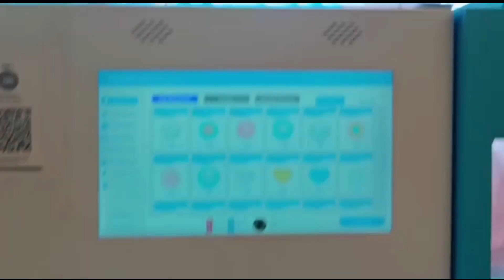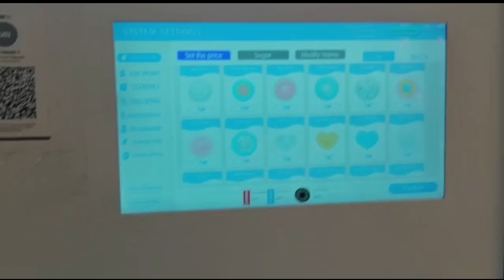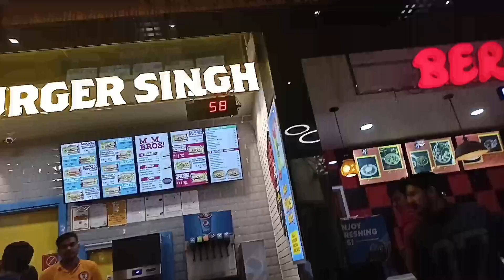Sunday Outing with Family 👨‍👩‍👧|Mishu Ne To Pagal Kar Diya Mall main🫡@PreetiChand14